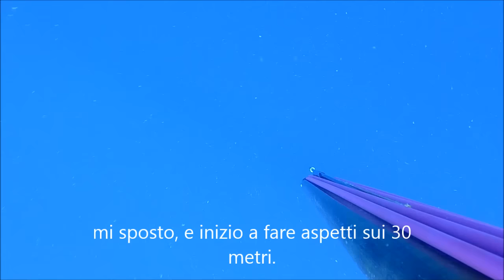pescasub: dentici e ricciole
albata veloce veloce